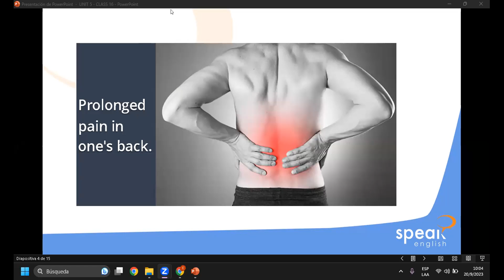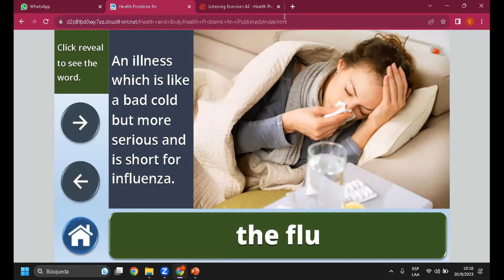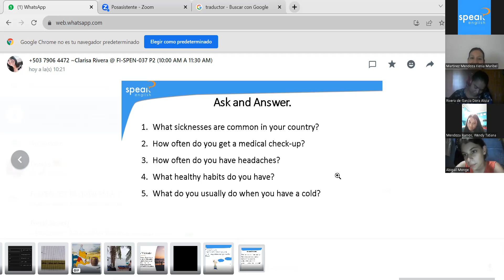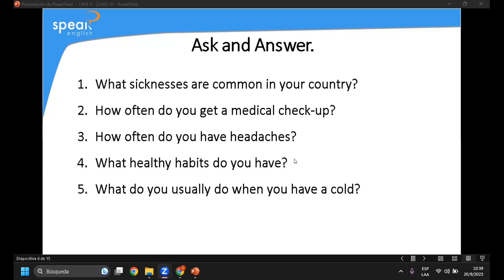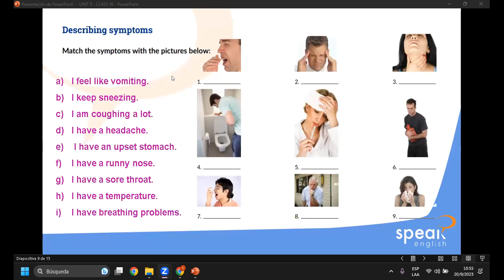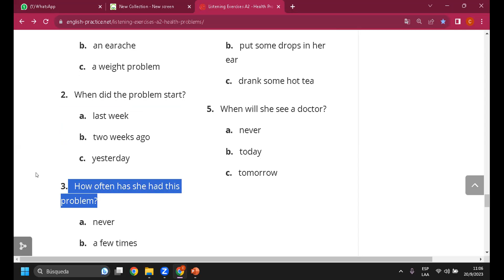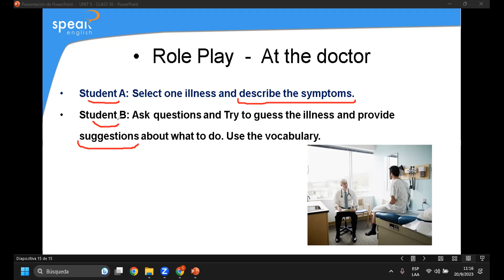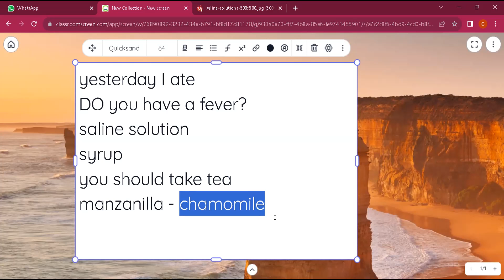Class 16_Describing symptoms and giving suggestions_20-09-2023